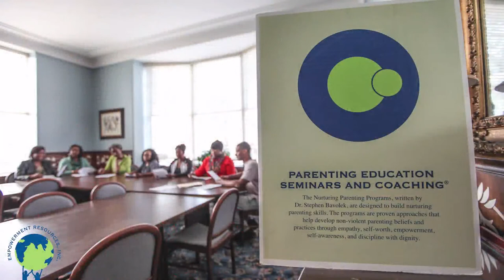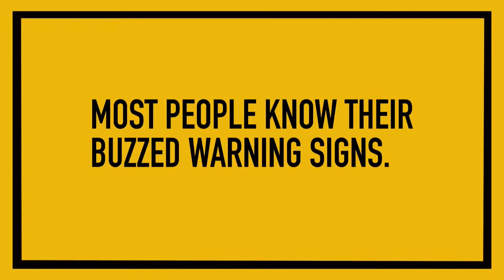Tuskegee Athletics - Football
The Golden Tigers take on the Tigers of Edward Waters as they close in on 700 victories!